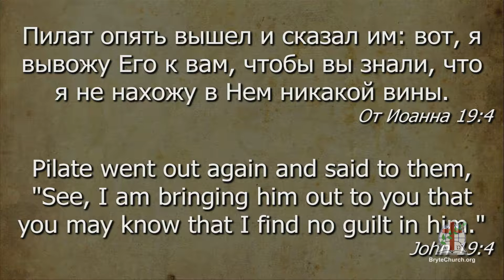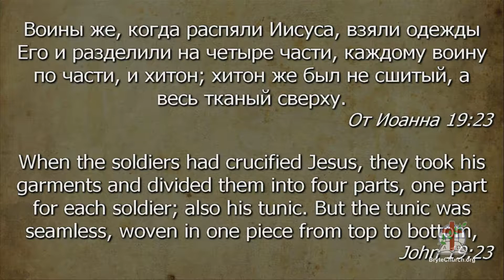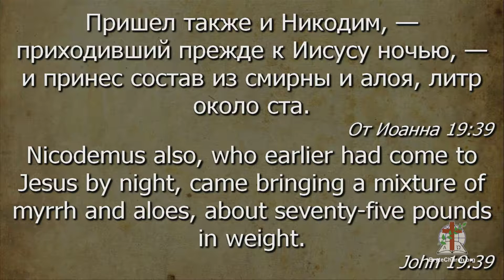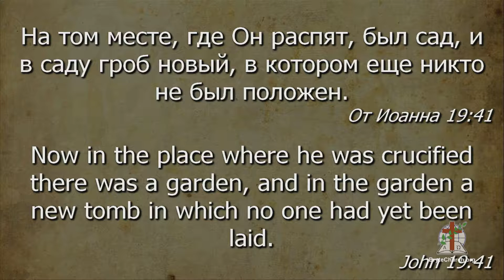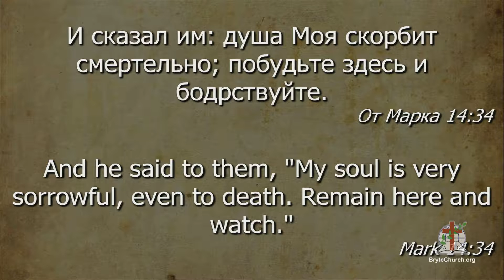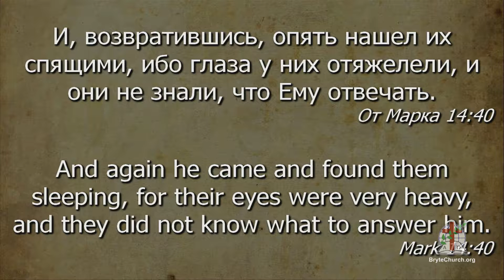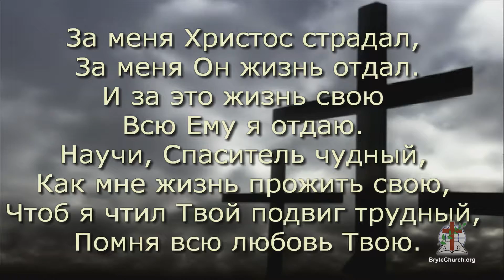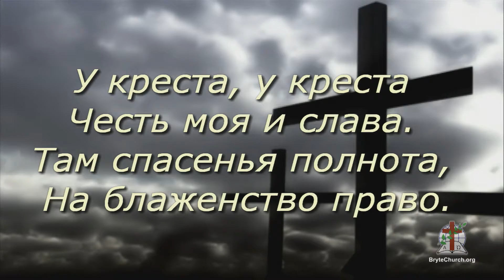Служение в Церкви г. Брайт 4 октября 2015(pm)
Служение 4 октября 2015 г. с участием хора «Кредо»
1-я проповедь:  Алексей Ткаченко
2-я проповедь:  Генрих Фот (Бишкек. Киргизия)